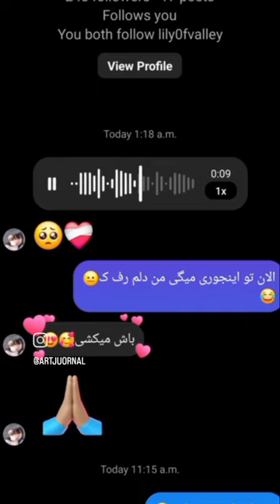دل مارو بردی 🍯art